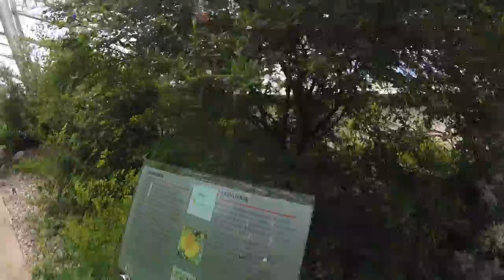Gig Log | National Botanic Garden of Wales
This gig lol from last college year. only know I found the footage again. But this gig log is from the 'Smile Protect' in Carmarthen. As music tech, we needed to help out the ICT with setting up PA systems and teaching school children how to play instalments like guitars, piano, and of course DJing. Hope you enjoy this video!